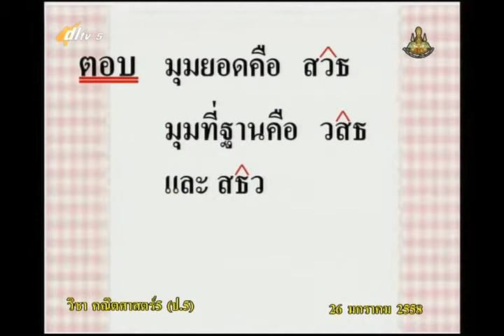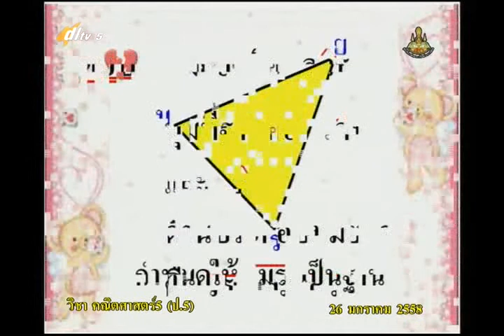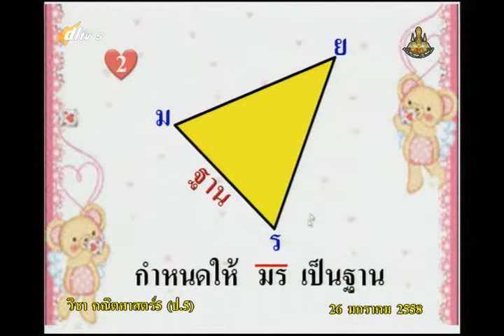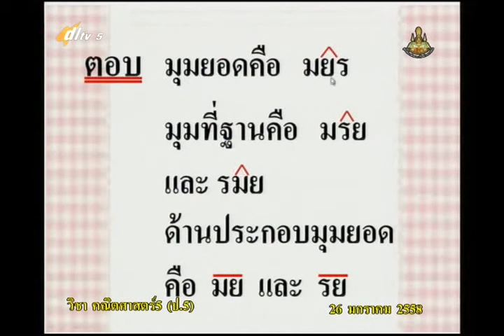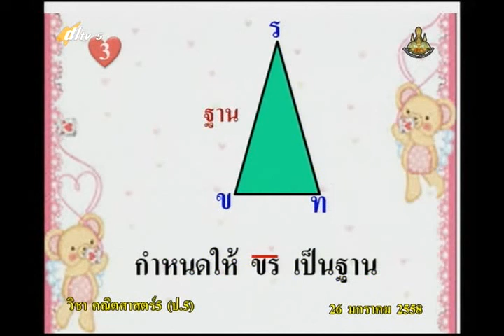055C+5260158+ค+ส่วนประกอบของรูปสามเหลี่ยม+mathp5+dl57t2